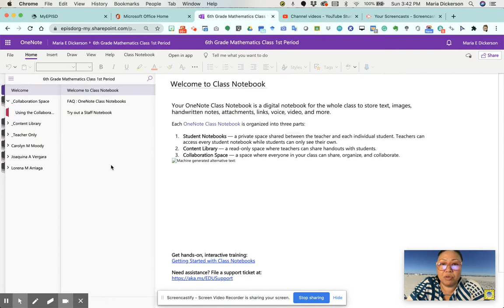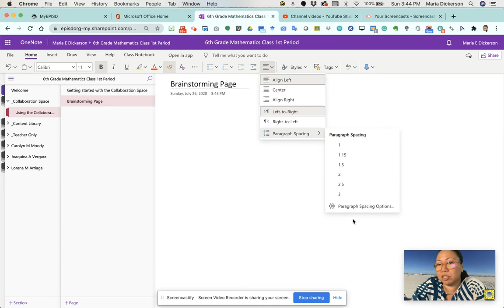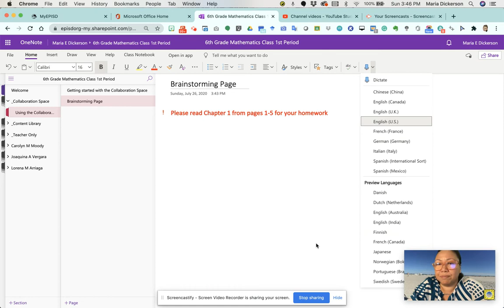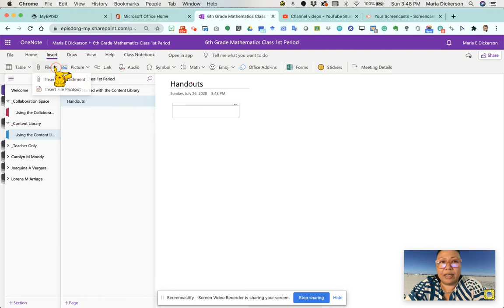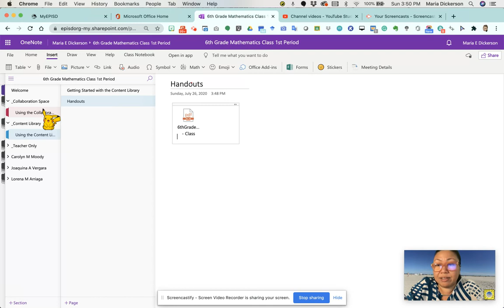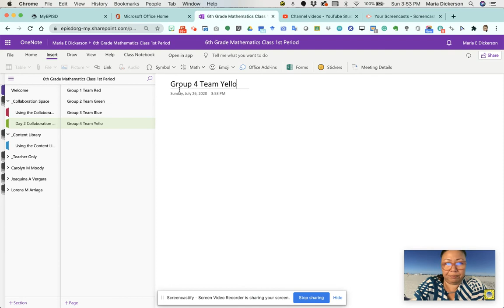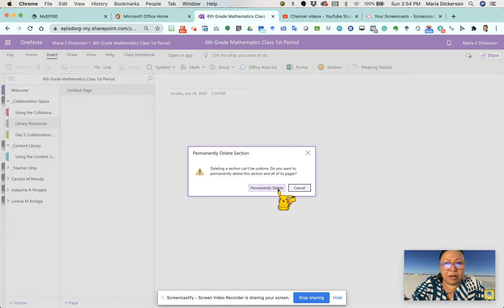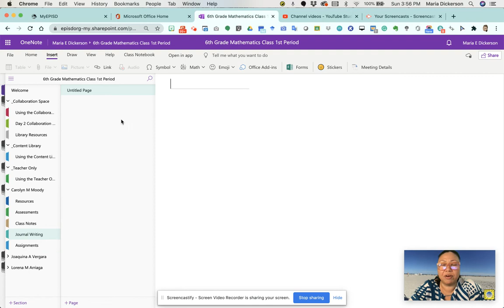Microsoft Class Notebook Series: Diving Deeper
This video is for the purpose of supporting EPISD teachers and administrators on how to use Microsoft Class Notebook Series.